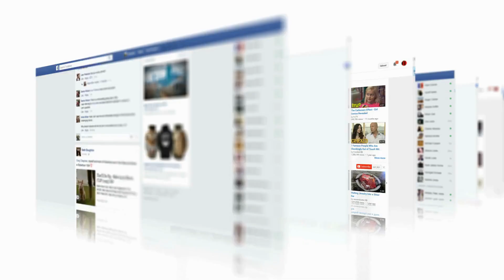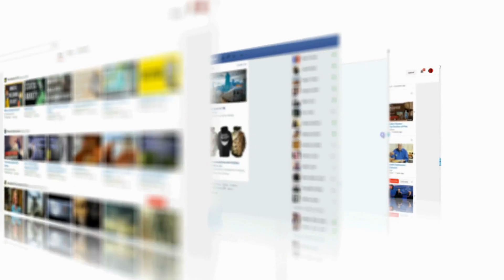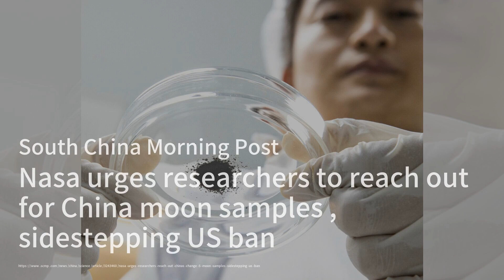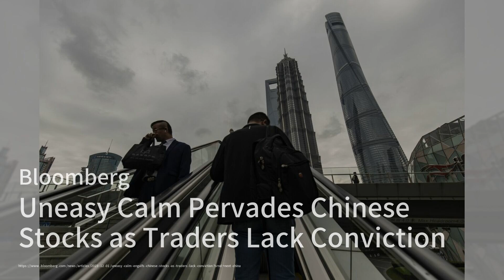中国央行暂不使用政策性贷款工具；隐居的Shein创始人Sky Xu准备通过IPO进入公众视野；重组还是清算？中国恒大面临最后期限：中国股市20231201